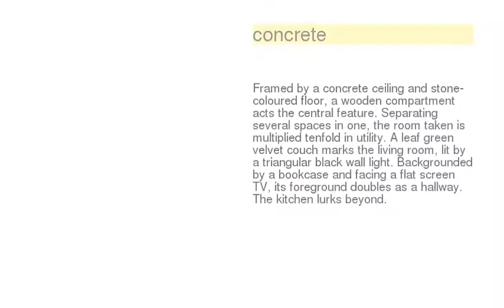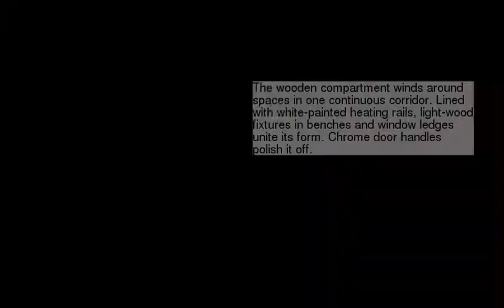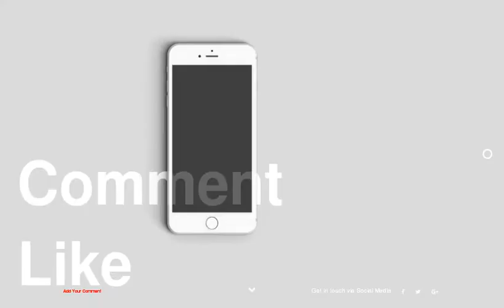Super Small Studio Apartment Under 50 Square Meters (Includes Floor Plan)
be creativo
1 : concrete
2 :
3 :
4 :
5 :
6 :
7 :
8 :
9 :
10 :
11 :
12 :
13 :
14 :
15 :